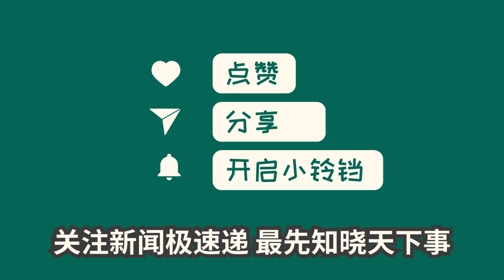中国新闻04月05日15时：“酒喝多和警察干起来了”？男子剪辑视频散布谣言被处罚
网络非法外之地，呼吁大家理性发声、维护网络环境清朗。建议不造谣、不信谣、不传谣，遵守相关规定，共同维护网络文明。男子认识到错误并表示以后不会再犯。希望此案能引起更多关注，避免类似事件再次发生。